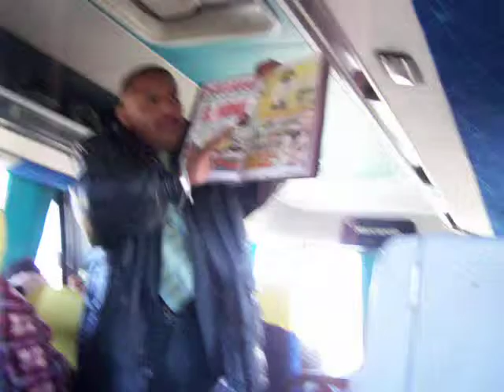Comment se faire des tunes dans un bus bolivien ?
Il est tr�s fort, vous ne trouvez pas ?!